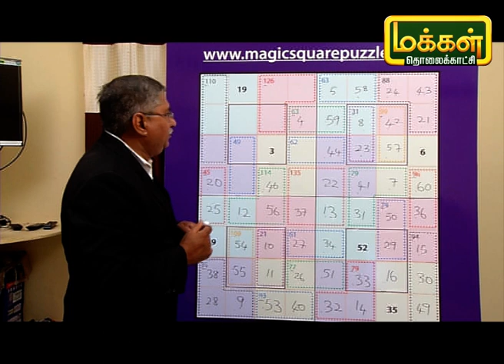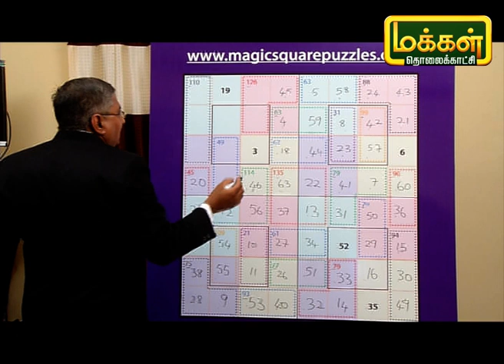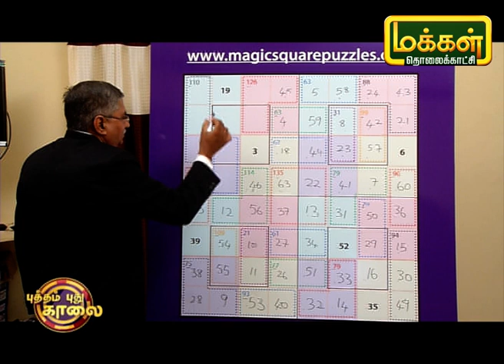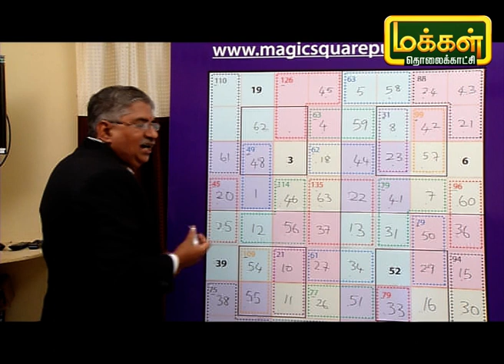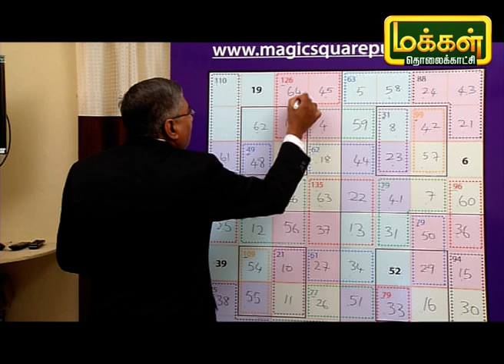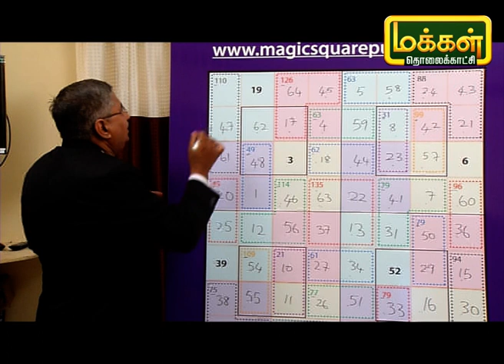மாயச்சதுரம் | Mayasathuram | Square Puzzle | Makkal TV